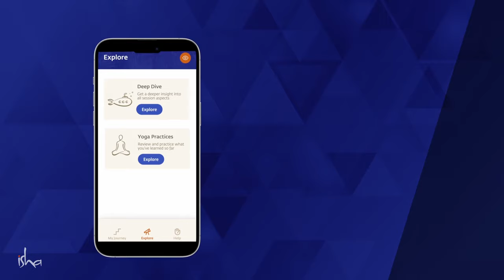घरबसल्या सद्गुरूंकडून शांभवी क्रियेची दीक्षा मिळवा - इनरइंजिनीयरिंग ऑनलाईन आता मराठीतून!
आत्ताच नोंदणी करा किंवा सद्गुरू अ‍ॅप डाऊनलोड करा
'इनर इंजिनीयरिंग' हा सद्गुरूंनी रचलेला 7 चरणांचा ऑनलाईन कार्यक्रम आहे. आपल्या शरीर, मन, भावना आणि ऊर्जांना आपल्या ताब्यात घेऊन आनंदी आणि परिपूर्ण जीवन जगण्याची सोपी आणि प्रभावी साधनं यामध्ये प्रदान करण्यात येतात. यामध्ये शांभवी महामुद्रा क्रिया नावाच्या प्राचीन आणि शक्तिशाली योग क्रियेची दीक्षा समाविष्ट आहे.

English Video - IE 11 Product Video - IEO